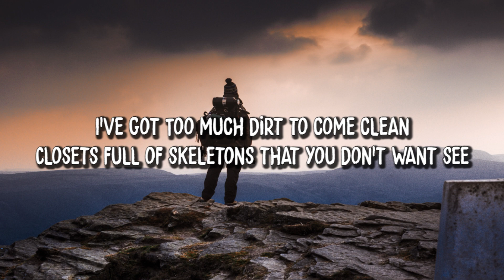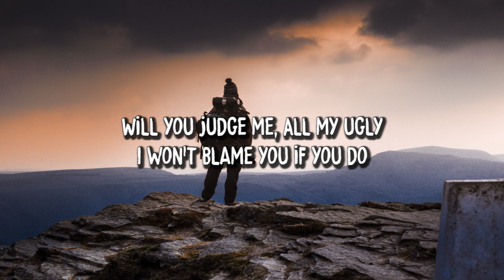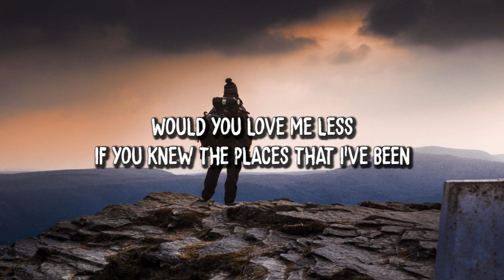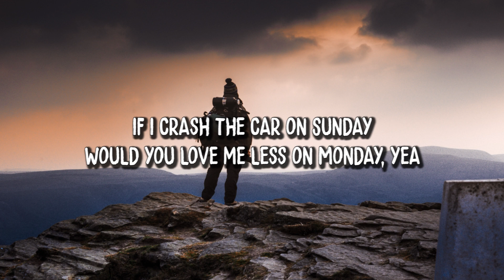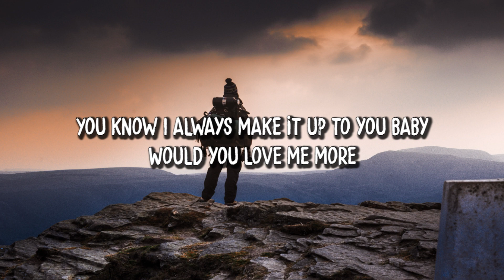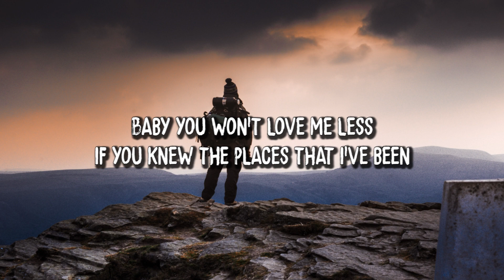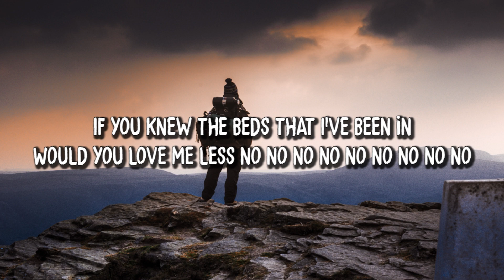MAX - Love Me Less (Lyrics) feat. Kim Petras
🎵 Lyrics:

(Chorus)
Would you love me less
If you knew the places that I've been
If you knew the damage that I did
Would you love me less no no no no no no no no no

(Verse 1)
I’ve got
Too much dirt to come clean
Closets full of skeletons that you don’t want see

Will you judge me
All my ugly
I won’t blame you if you do

No lies
Don’t wanna keep no secrets
Even if what imma say will you leave speechless

No secrets

(pre)
If I introduce you to my demons

(Chorus)
Would you love me less no no no no no no no no
If I had a dollar for my sins
If you knew the beds that I've been in

If I spent your cash
On designer bags
On a trip to France (Oui)
Hundred fifty thousand, and it’s just the weekend
Would you love me more or love me less?
If I crash the car on Sunday (sorry)
Would you love me less on Monday, yea
You know I always make it up to you baby
Would you love me more…

(Chorus)
Or baby would you love me less

(Bridge)
Or would you love me more
Or would you love me more (would you love me more)

If you knew the person that I was

If you knew the power of your love to change me

And if I introduce you to my demons tell me

(Chorus)
Baby you won’t love me less

If we didn't credit your artwork properly or if you wouldn't like us using it, please get in contact with us  and we will delete the video immediately.

IMPORTANT:

Channel dedicated to give you the latest Music releases and promoting good and unknown artists.